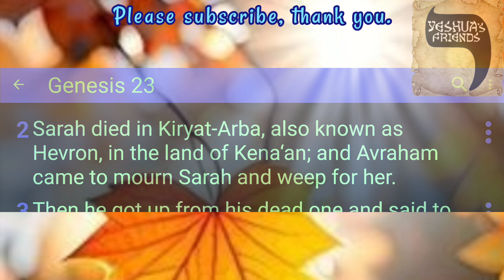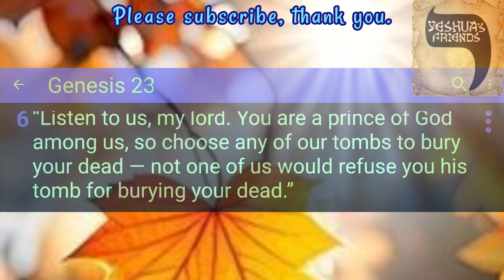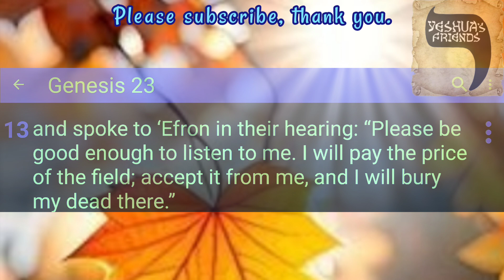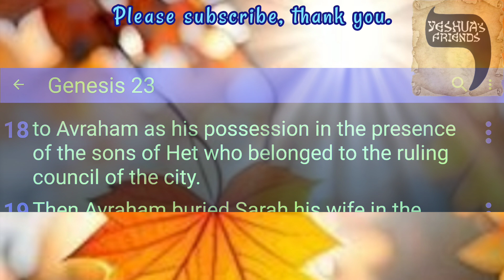Bible Reading on Genesis 23 CJB Version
The Death of Sarah